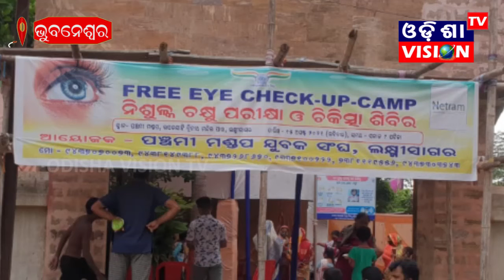Bhubaneswar: ମାଗଣା ଚକ୍ଷୁ ପରୀକ୍ଷା ଶିବିର || 16.08.2021 || Odisha Vision Tv